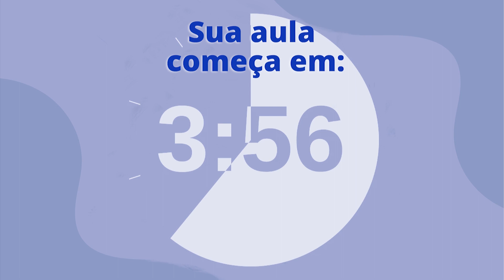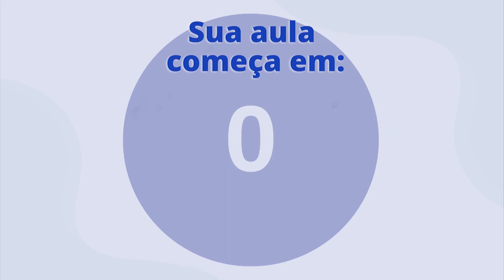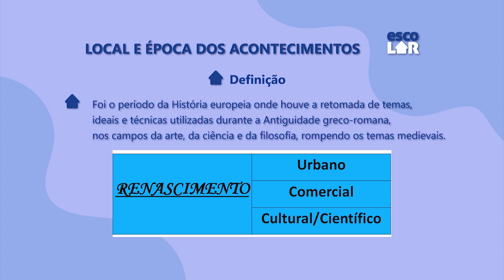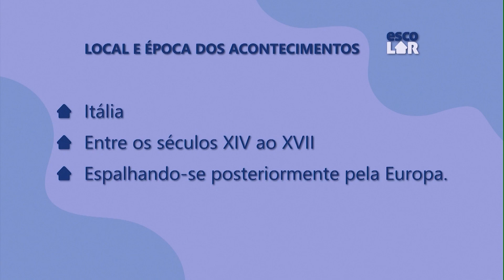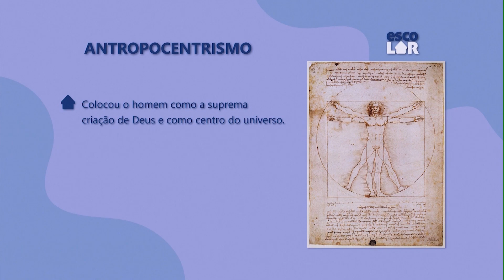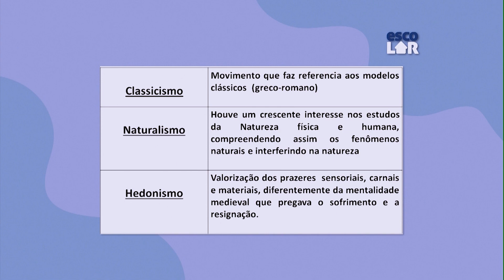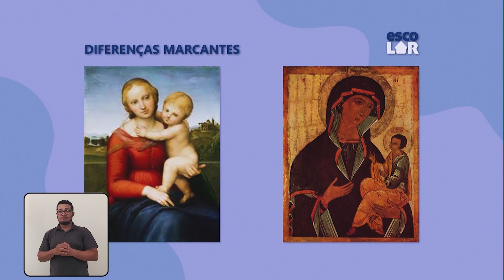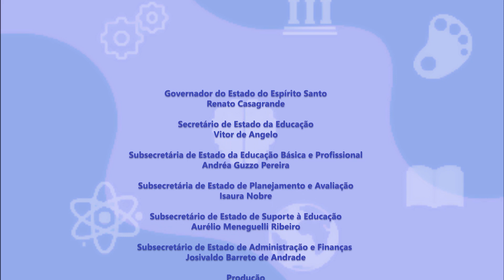História - 7º Ano - Renascimento e Humanismo